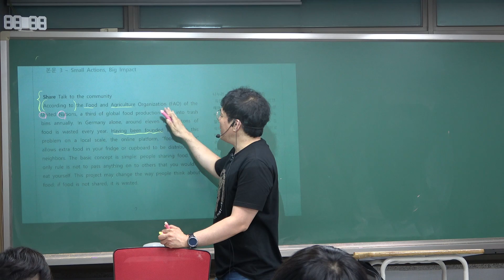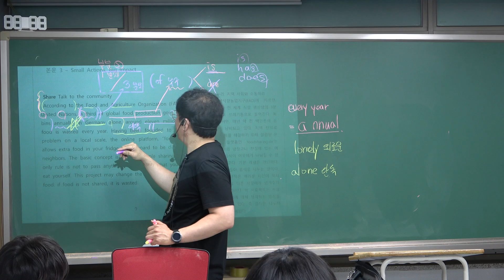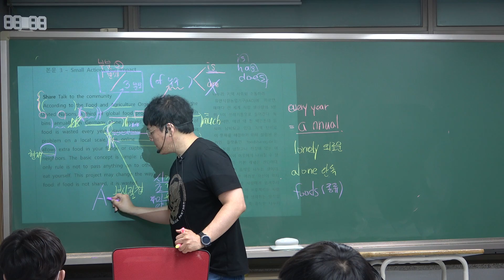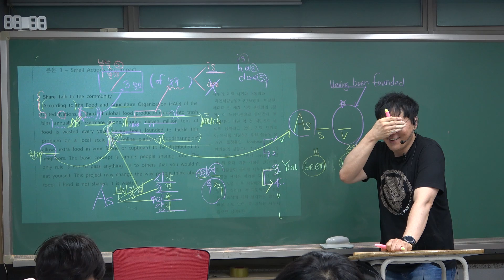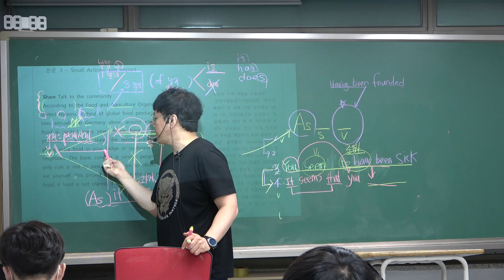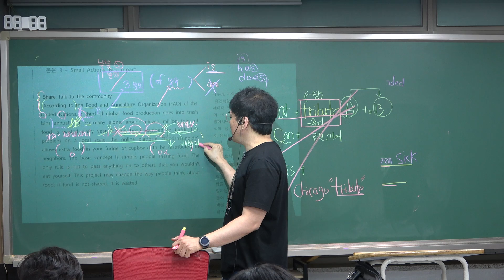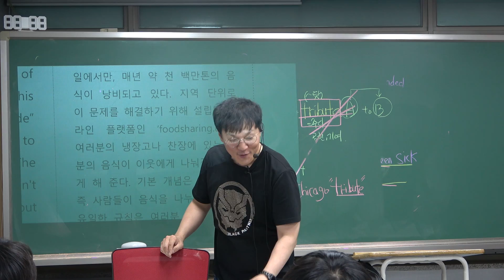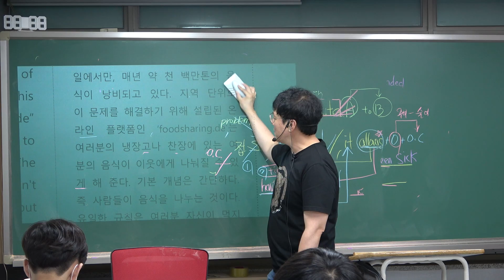522 [평내 큐이엠 학원] 판곡고1 기말고사 영어대비: 3과 본문3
비교적 쉬웠던 중간고사 영어시험때문에,
변별력을 높일수 밖에 없는 기말시험의 영어준비가 어느때보다 중요한 시점입니다.

큐이엠 학원 승엽쌤 영어 기말고사 4단계 대비로 100점을 겨냥합니다.
더꼼꼼히, 더확실히 강의합니다!

1단계:  꼼꼼한 해설강의
2단계:  직접 만든 학교별 워크북으로 핵심내용 반복: 철저한 영어클리닉!
3단계:  다양한 실전문제 풀이로 실제 시험에서 가능한 모든 경우를 대비
4단계:  시험 직전까지 핵심을 반복하고 100점을 만들어 간다

정직과 신뢰
큐이엠학원 대표영어
유승엽 영어